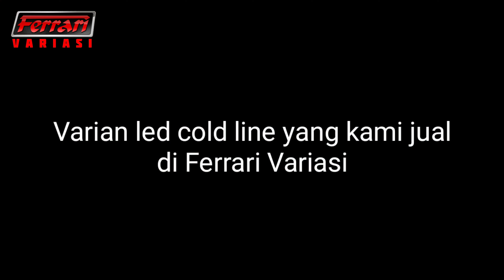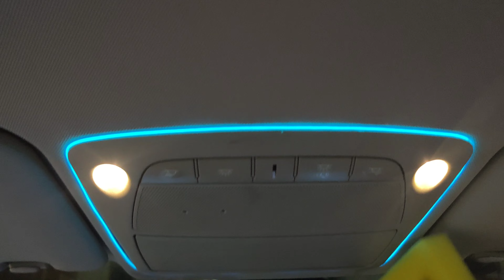DIY Ambient LED di mobil Xtrail | Ferrari Variasi Surabaya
CS :
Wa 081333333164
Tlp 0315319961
Workshop : jalan kedungsari no 95a SURABAYA